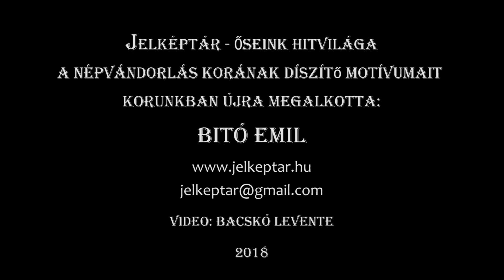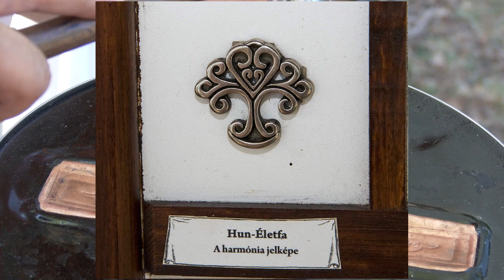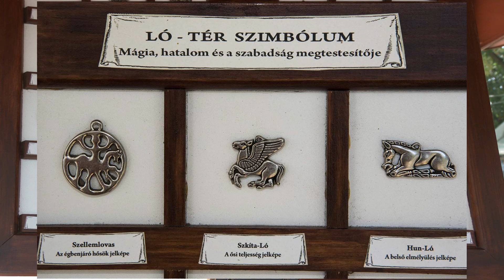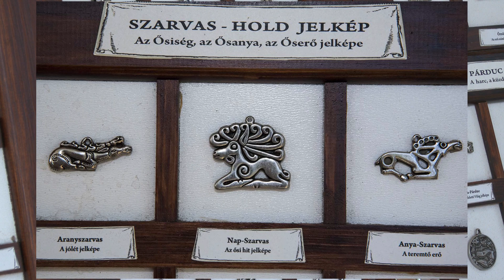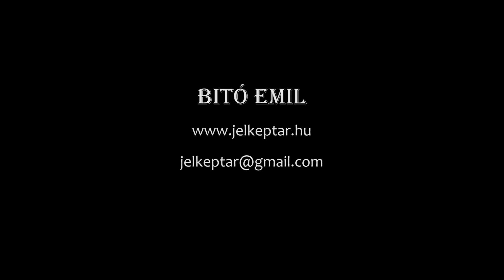JELKÉPTÁR - Őseink Hitvilága